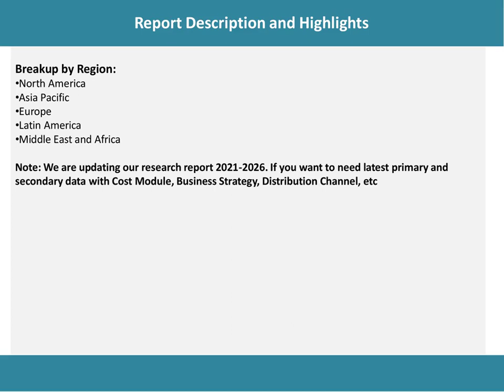Subsea Pumps Market Development, Trends, Demand and Forecast Till 2026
According to the latest report by IMARC Group: the global subsea pumps market is expected to grow at a CAGR of 7.5% during 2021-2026.

IMARC Group
30 N Gould St Ste R
Sheridan, WY 82801 USA - Wyoming